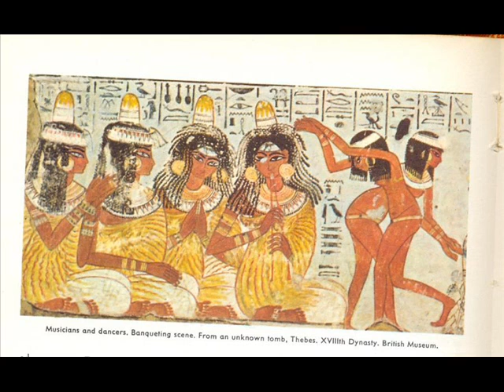Beautiful Black Egyptians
No matter how hard they try to whiten Egypt it will forever remain a Black civilization belonging to people of African descendants.